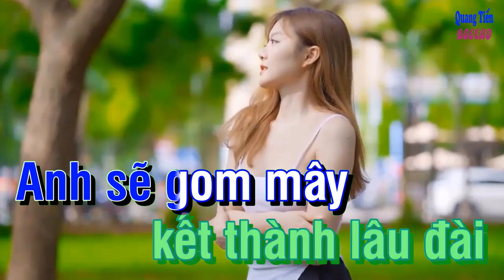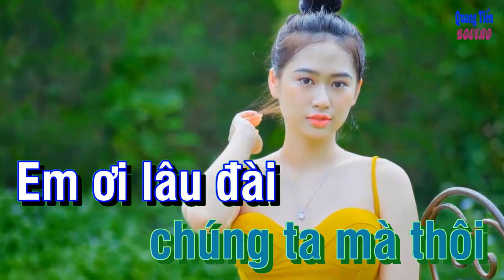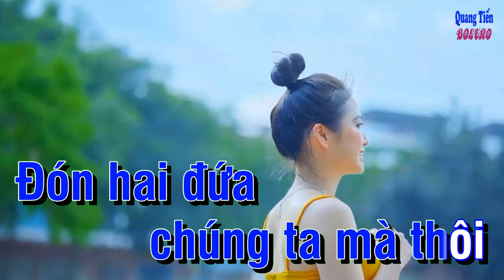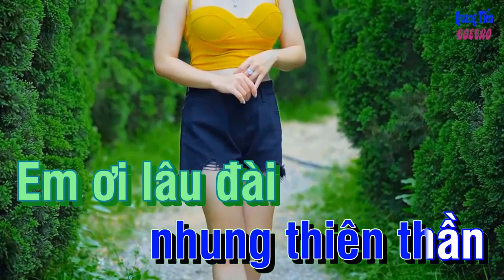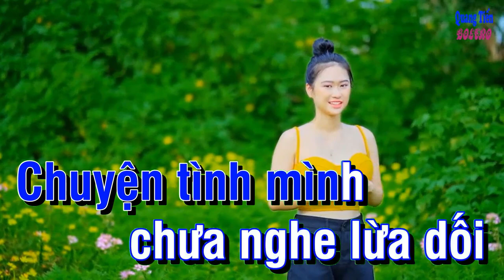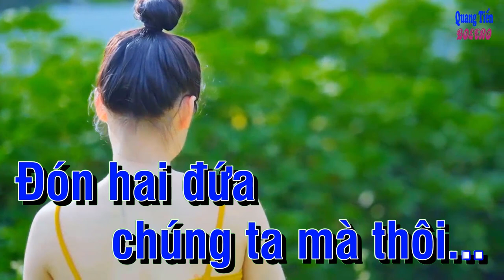KARAOKE - LÂU ĐÀI TÌNH ÁI ( TONE NỮ) ✅ QUANG TIẾN BOLERO